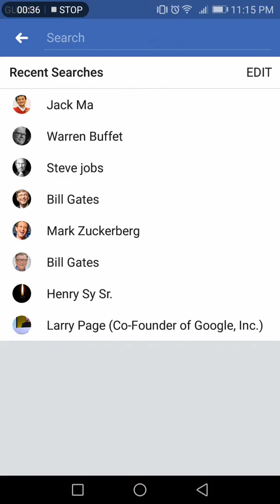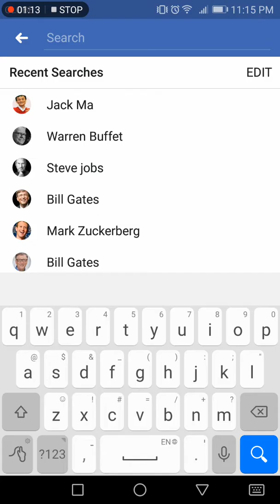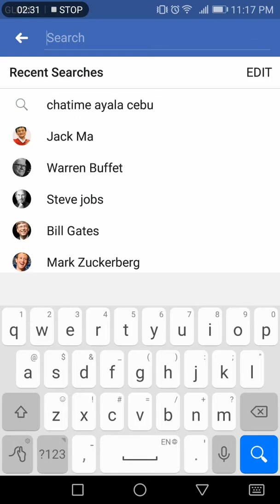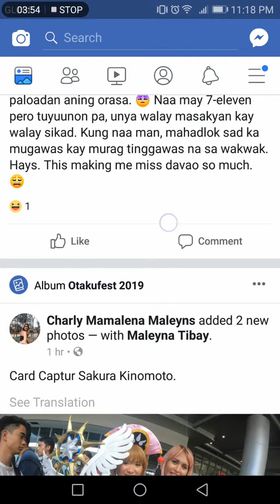Facebook na ginawang google.